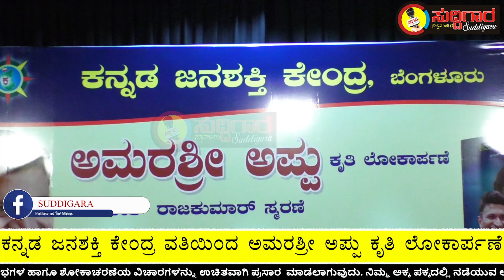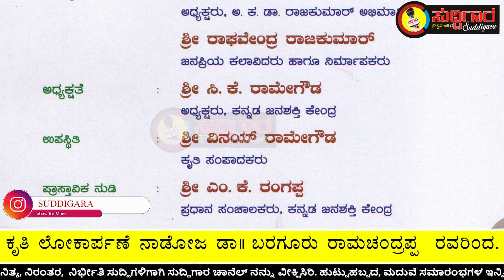ಪುನೀತ್ ರಾಜ್ ಕುಮಾರ್ ಸ್ಮರಣೆ || ಸುದ್ದಿಗಾರ